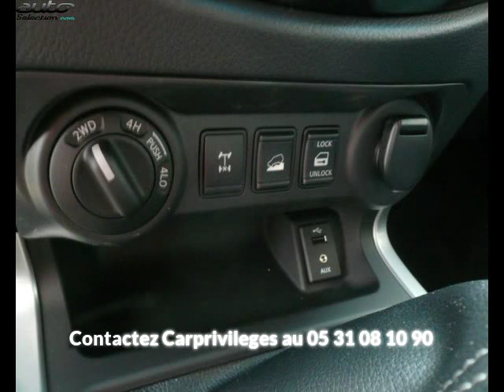Nissan navara occasion visible à Beaupuy présentée par Carprivileges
Cette Nissan navara occasion disponible à Beaupuy dans le 31 est mise en vente par Carprivileges - 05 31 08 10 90 - tous les détails sont